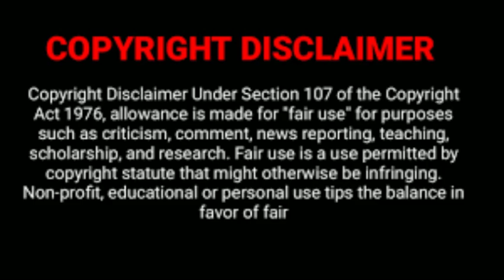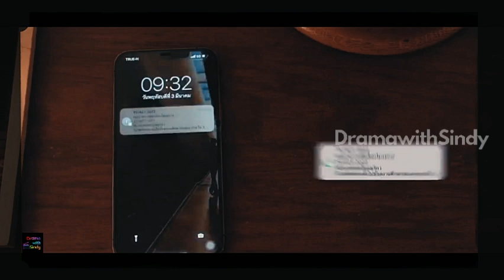ராக்ஷச மாமனே EP 7 | Drama with Sindy 4U | BLTamilSeries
Dark Themed BL series | Must Watch